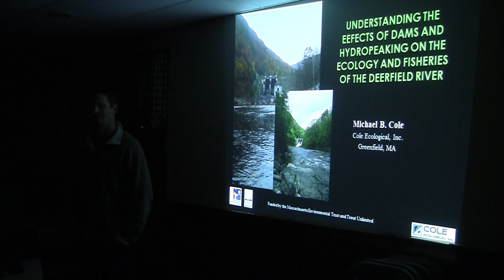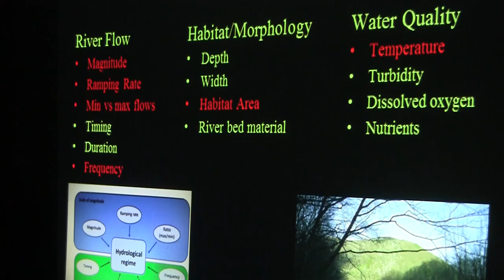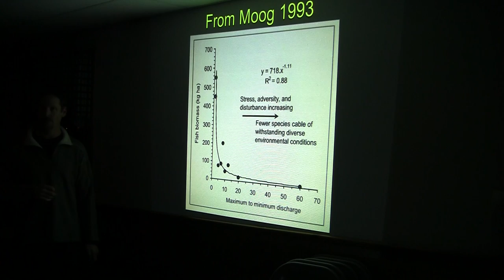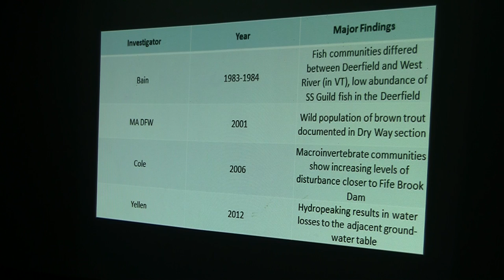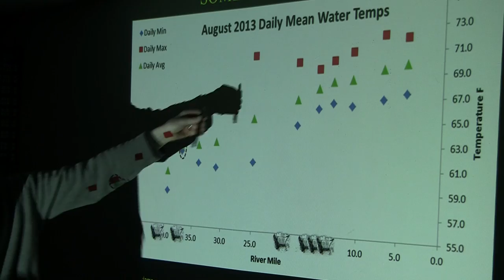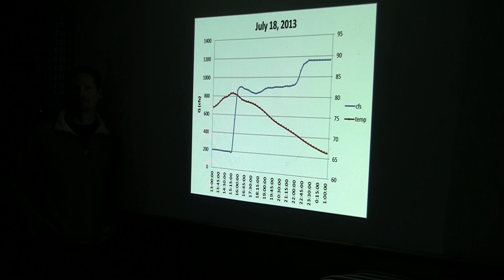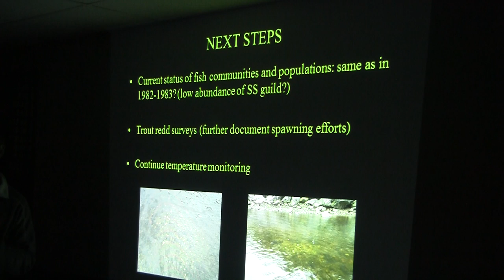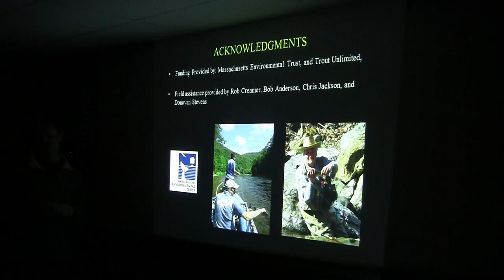Cole Ecological Deerfield River Updates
Mike Cole gives an update on research associated with hydropeaking and dams on the deerfield river and its effects on invertebrates and native and wild fish populations